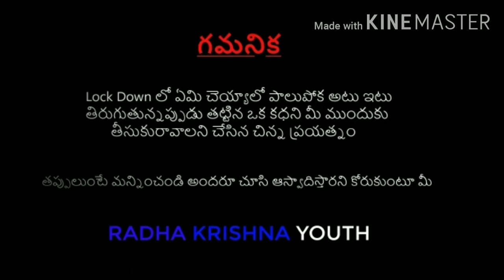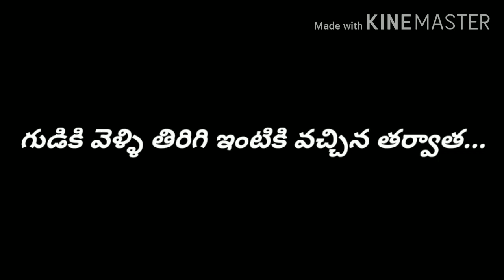RaHaSyam short film | SantosH | Pavan Roxx | Ganesh | Vasu Leo